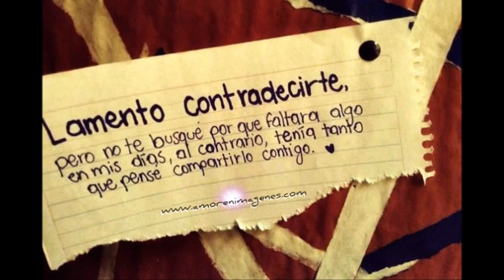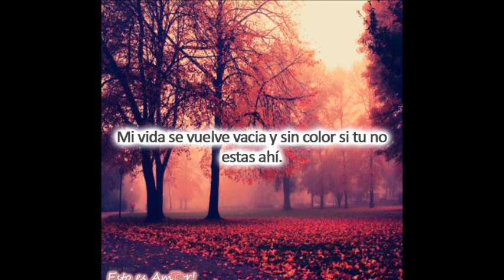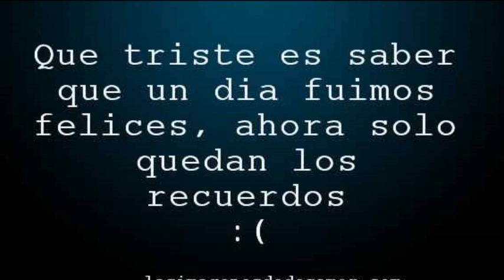LA FIRMA LA LLAMADA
GRUPO LA FIRMA. LA LLAMADA VERSIÓN POP